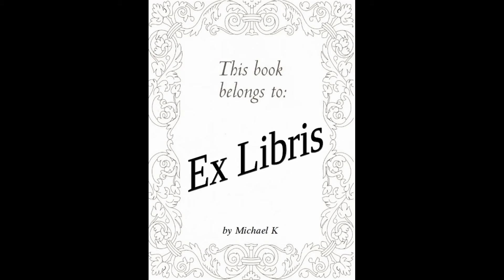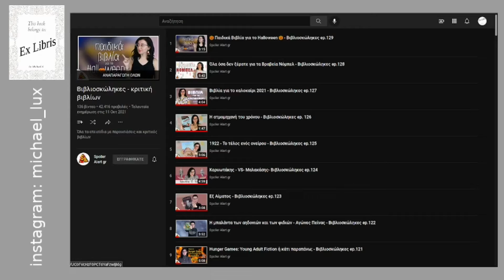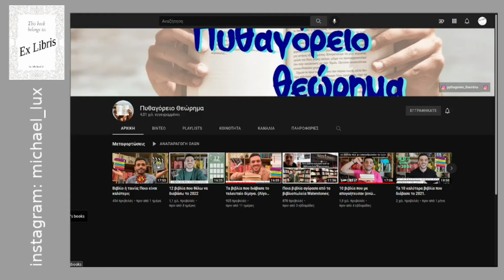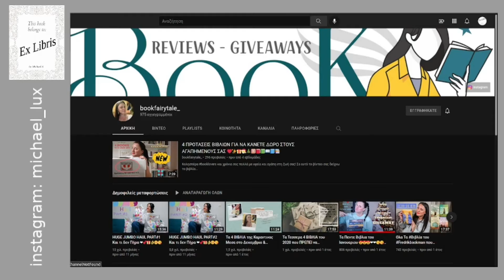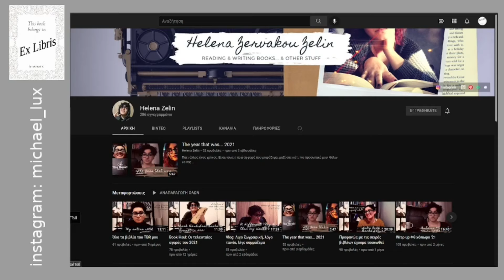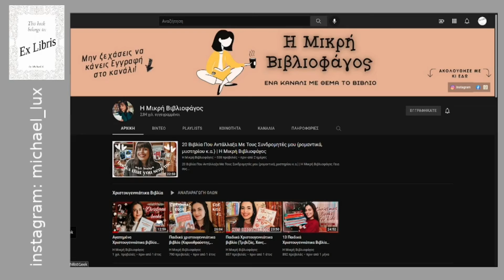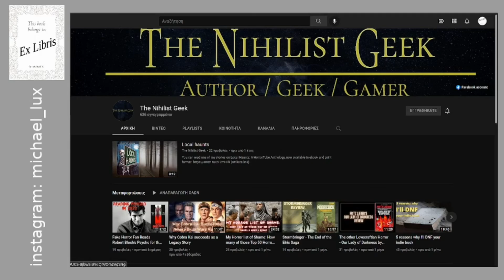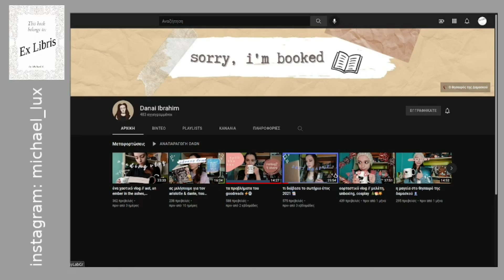Μια βόλτα στο booktube! (Ex Libris 224)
Σε αυτό το επεισόδιο σας παρουσιάζω τα βιβλιοφιλικά κανάλια που παρακολουθώ στο YouTube! Ελπίζω κάποια από αυτά να αρέσουν και σε εσάς!